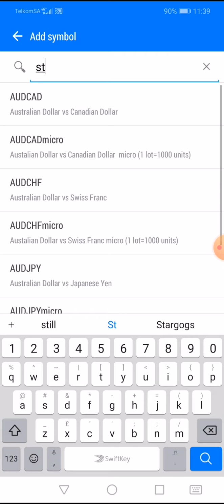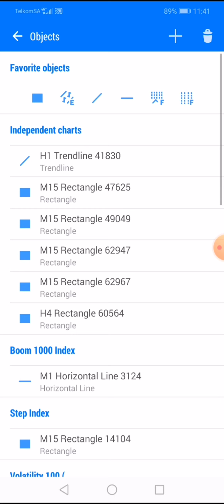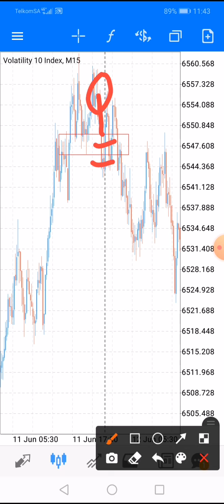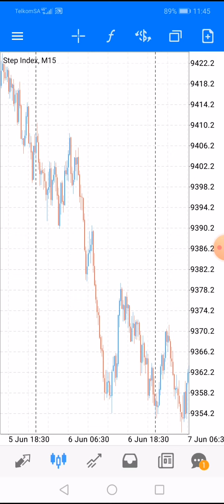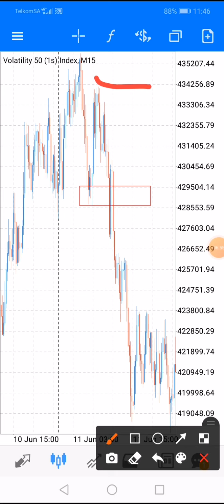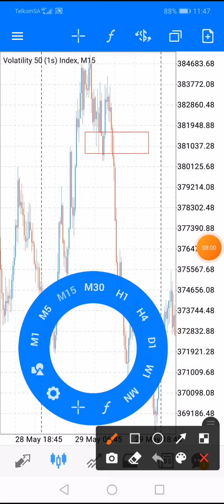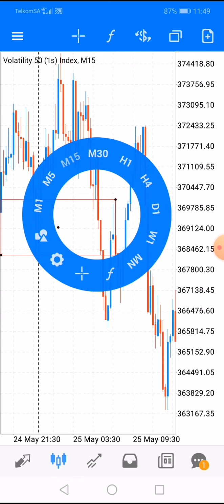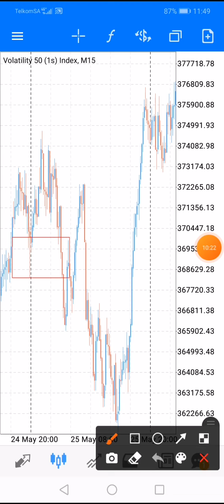M & W with Box Volatility 75(all synthetic indices)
Don't buy from pip lord or play forex all scammers making money out of people and not from the market🤑💸💯keep it real lets go!
Its never done🔥🔥🔥

We are providing free systems, information about forex, free indicators, strategies and learn. We are also giving free signals And yes EA's/Robots.MT4 & MT5. 2nd To NoneFX its never done!!!